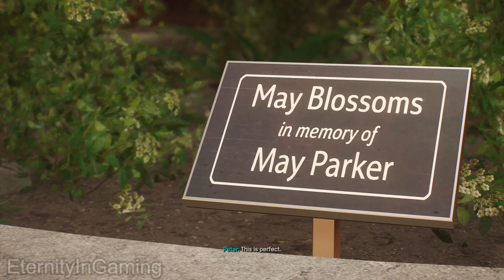Healing The World - Marvel's Spider Man 2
Really Likin Harry in this game so far